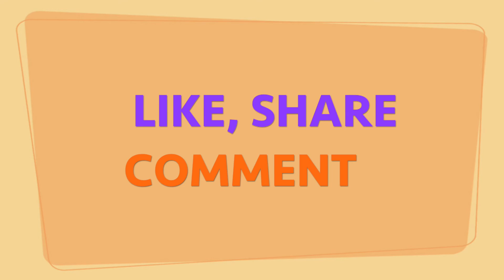Cardboard Craft - Bird House DIY | Crafts ideas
Greeting everyone, today we are making a mini bird house diy from cardboard and papers.

With this popsicle stick crafts video, you will be able to do it yourself.

We hope this video will improve your creative ideas and crafts ideas.

Material used:
- Cardboard
- Coloured paper
- Glue
- Scissors

We love to hear your feedback, because there are a lot of room for improvement..